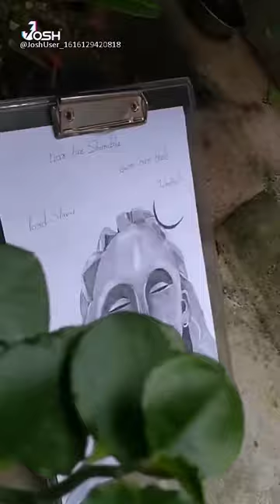k artv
kalakar